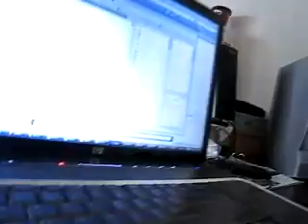MY THREADS ARE DOING IRON MAN NUMBERS AND I DON'T CARE ANYMORE